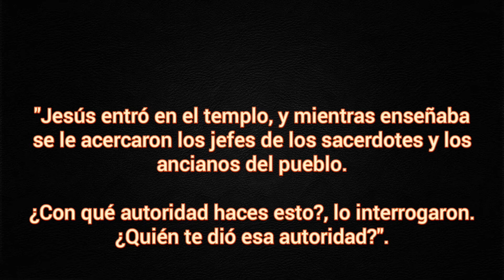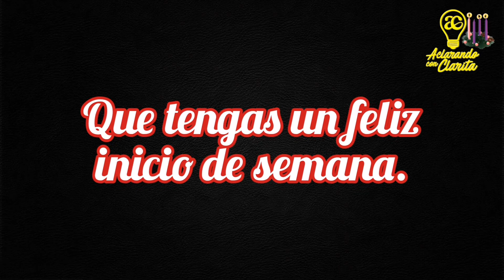Evangelio del Día. Mateo 21, 23 - 27. "Jesús entró en el templo... ¿Con qué autoridad haces esto?.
Lunes 14 de Diciembre.
✝️ San Juan de la Cruz, presbítero y doctor. (Memoria Obligatoria).

Blanco.
Misa de la memoria.
Prefacio de Adviento I o V.

"Jesús entró en el templo, y mientras enseñaba se le acercaron los jefes de los sacerdotes y los ancianos del pueblo.

¿Con qué autoridad haces esto?, lo interrogaron.
¿Quién te dió esa autoridad?".

Lecturas bíblicas de la Misa: Agenda Litúrgica Oficial del Paraguay.